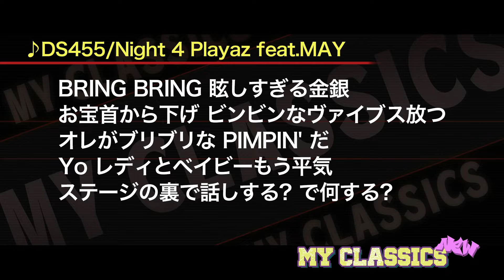MY CLASSICS new 116「Night 4 Playaz feat.MAY/DS455」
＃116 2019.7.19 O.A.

【MY CLASSICS new】
日本語RAPシーン中堅のサイプレス上野が
時代を超えて愛されるクラシックをレクチャーする
流派-Rのレギュラーコーナー。

横浜をレペゼンするG-FUNKグループ “DS455”
「Night 4 Playaz feat.MAY」をチェック!
ビリビリバイブスをお送りします!

New Digital Single「JINGI」Release!
MVも要チェック！

【番組情報】
2001年に放送が始まったHIPHOP番組の先駆け「流派-R」
日本国内外で活躍する HIPHOP、R&B、レゲエなどの
ブラックミュージックのアーティストとその楽曲の紹介をメインに、
イベントやファッション、ダンスなどブラックカルチャー全般を紹介！

放送に惜しくも入りきらなかった未公開トークや
20年以上の番組の歴史の中から超お宝映像を公開予定！
日本語ラップと共に歩んできた流派-Rのカメラが見てきた歴史が蘇る。
毎週金曜夜8時に投稿！

流派-Rのレギュラーコーナー・MY CLASSICS new も
毎週水曜夜8時に投稿！

テレビ東京「流派-R」毎週金曜放送中！
地方での放送や時間など　詳しくは番組HPをCheck!!